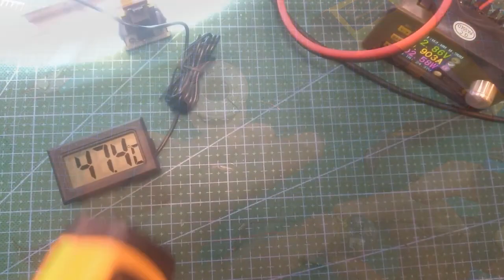¡Prepárate para una dosis de risas! Brillante idea se transforma en un desastre épico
¡Prepárate para una dosis de risas y lecciones aprendidas en "Cuando las buenas ideas se convierten en malas decisiones"! En este video, el creador comparte una experiencia desastrosamente cómica de un proyecto que salió completamente mal. Con un toque de humildad y mucho humor, el autor revela cómo una brillante idea se transformó en un desastre épico, convirtiéndose en el hazme reír de YouTube. Aunque este episodio fue originalmente parte de un video más extenso, se destaca por sí solo debido a su hilarante resultado y la valiosa lección aprendida. ¡Prepárate para reír y reflexionar mientras este creador comparte su historia de errores y redención!